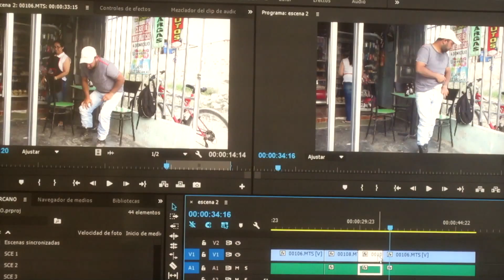INVITACIÓN INI PITALITO